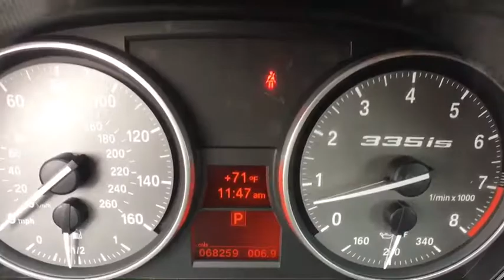2012 BMW 3 Series Schaumburg, Arlington Heights, Hoffman Estates, Des Plaines, Palatine, IL 84600B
Schaumburg Honda
750 E Golf Rd